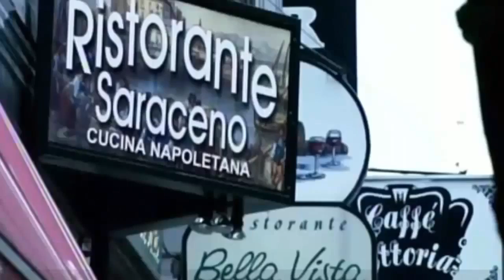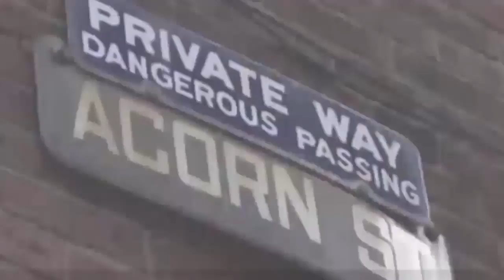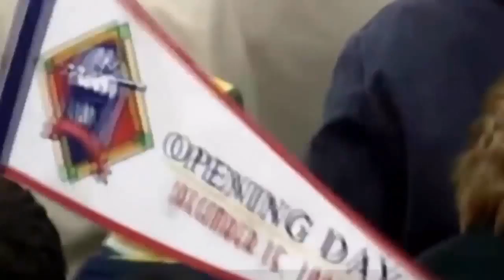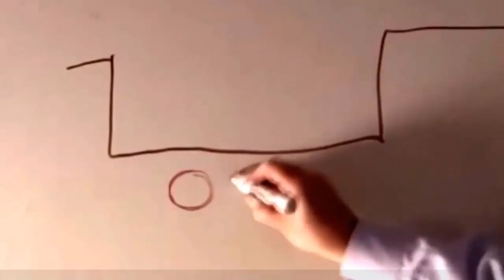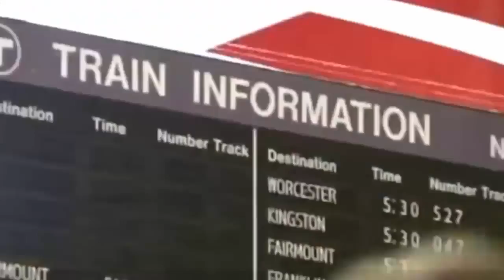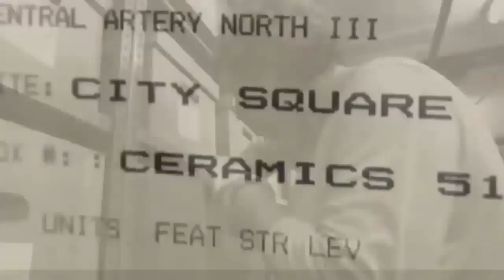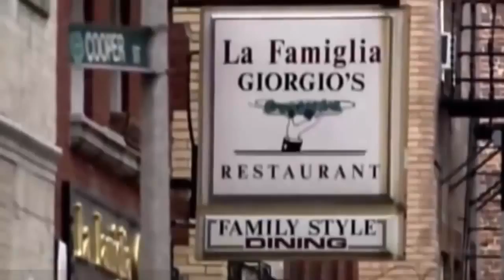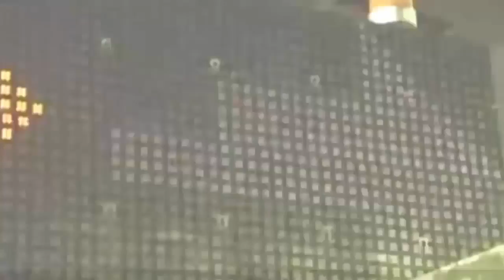Full Documentary The America's Huge Dig National Geographic Documentary Megastructures